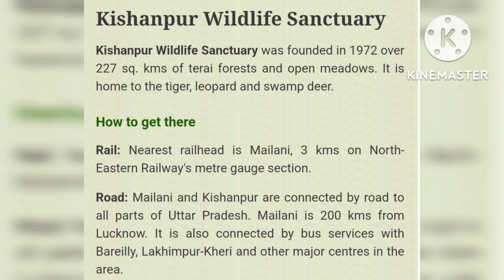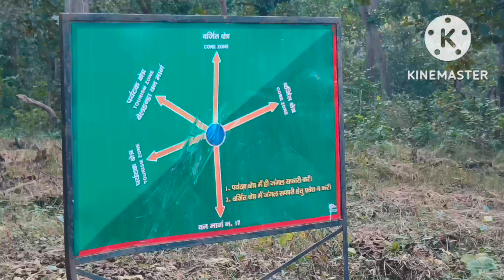Kishanpur Wildlife Sanctuary - Evening Jeep Safari.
Here is recommended trip

Wildlife and Cultural India Tour

The Kishanpur Wildlife Sanctuary is a part of the Dudhwa Tiger Reserve near Mailani in Uttar Pradesh, India. It covers an area of 227 km² and was founded in 1972. It is 13 km away from Bhira town in Lakhimpur Kheri District. The sanctuary is covered with a dense deciduous forest of sal, teak and jamun.